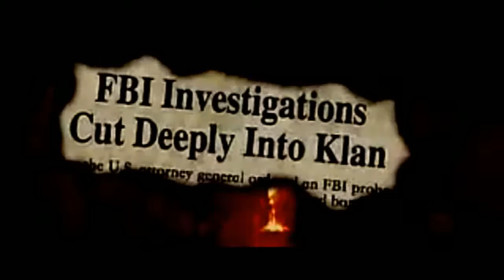Fade2Dead - From Da Nightmarez ( Ettic Diss )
OFFICIAL REMASTERED VIDEO 2010
ALBUM : FADE2DEAD - HIP-HOP HORROR HARDCORE UNDERGROUND RAP (hip-hop) from BULGARIA